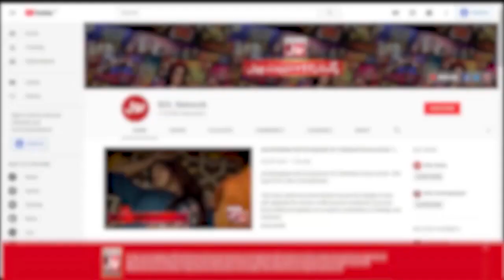Qari Liaquat Hussain Tilawat e Quran | Faysal Quraishi | Ramazan Mein BOL | Sehr Transmission